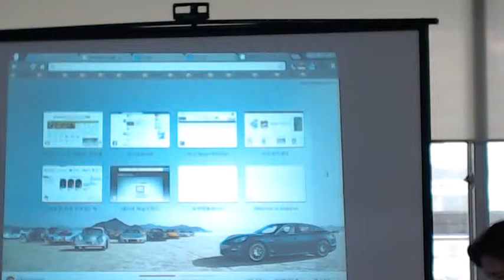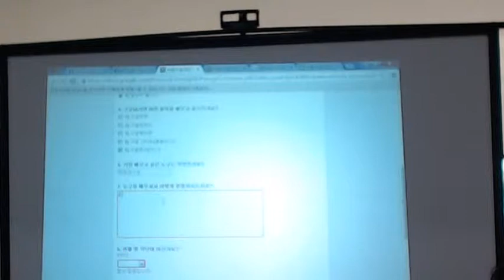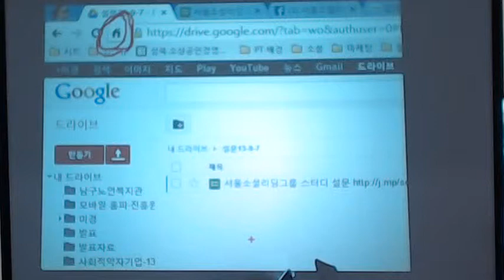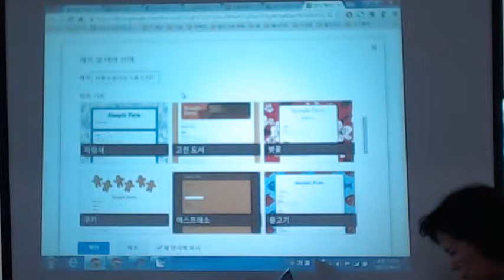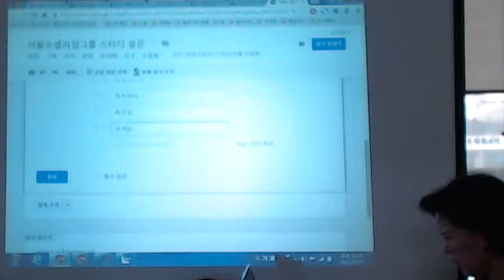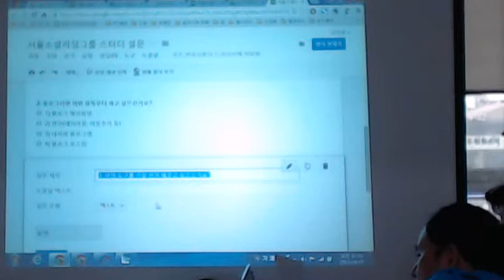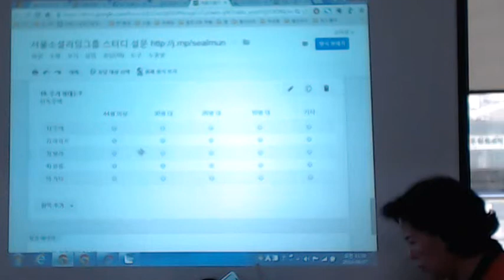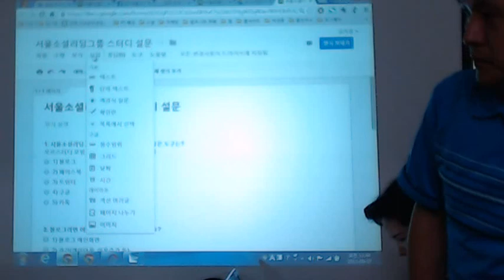김미경 선생님 서울소셜리딩그룹에서 리서치 특강이욤 Video 407